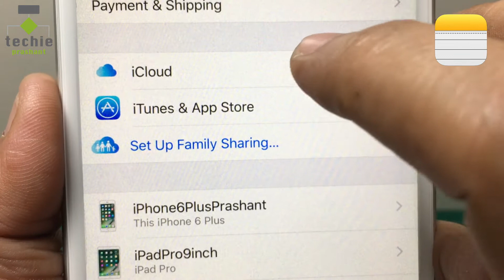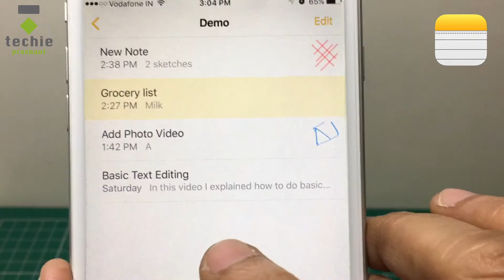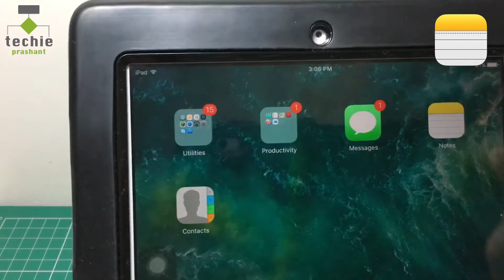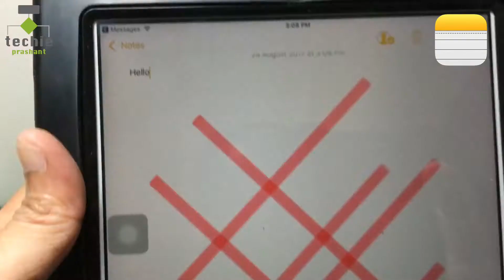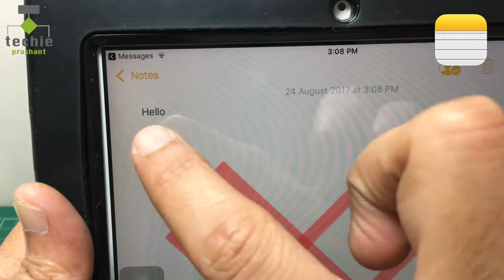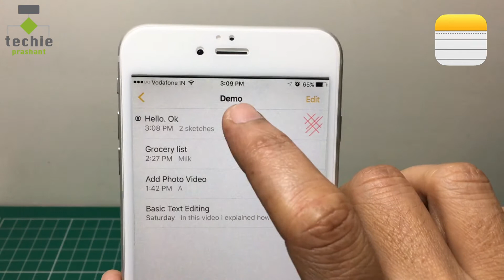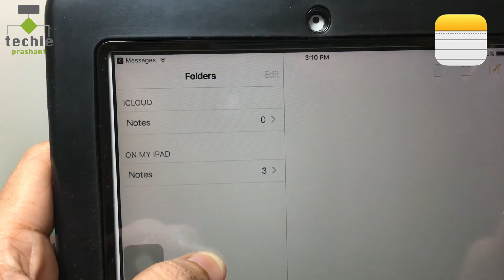How to Share Notes Using iPhone, iPad Notes Application and iCloud. iOS10 HINDI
In this video I explained how to share notes from your iPhone or iPad. You can share Notes from your iPhone to other iPhone user using their apple id. Everything explained in this video in Hindi language.

Please view full video for more info how to share notes using iPhone, iPad Notes application.

Prashant Mangukiya